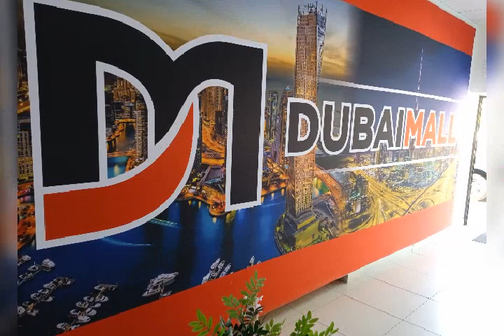Niyitholaphi mpumelelo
Mcwayizeni Ntshangase